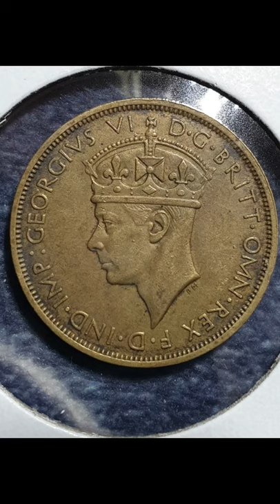Have you seen this? 1938 British West Africa 2 Shilling Coin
1938 British West Africa 2 Shilling Coin from the reign of King George VI. Compose of nickel brass and 28.5mm in diameter. Thanks.